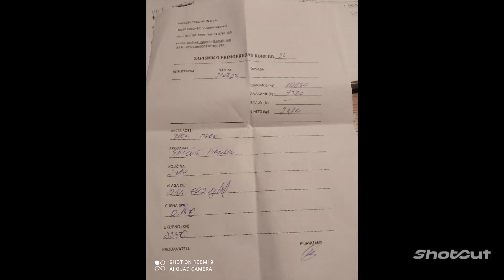U Brazdi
Priprema za sjetvu # pšenice roda 2024#